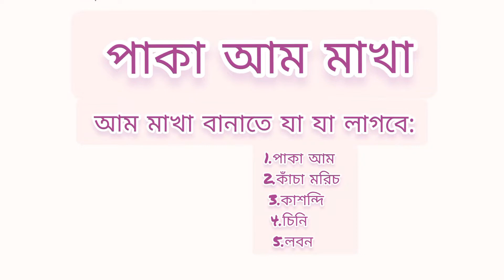পাকা আম মাখা রেসিপি।ripe mangi recipe lপাকা আম কাশন্দির সাথে।mostakim hossain raz l r#4